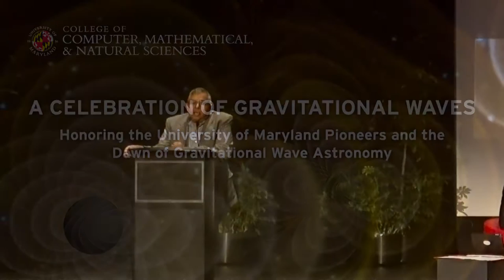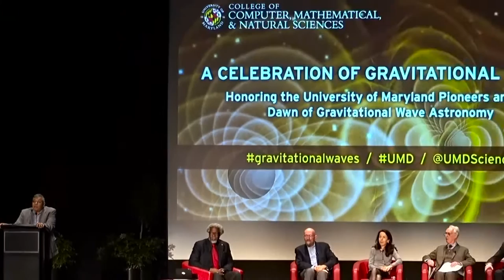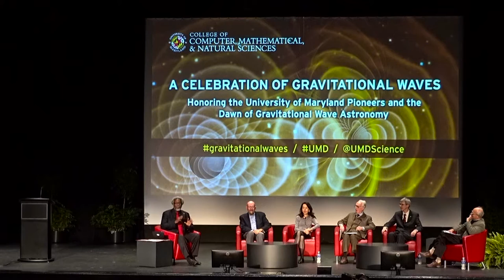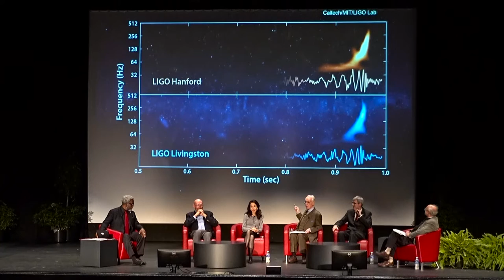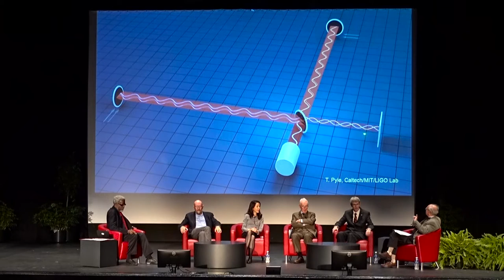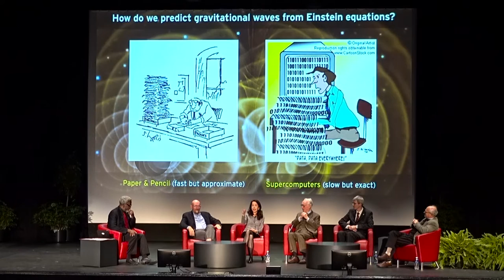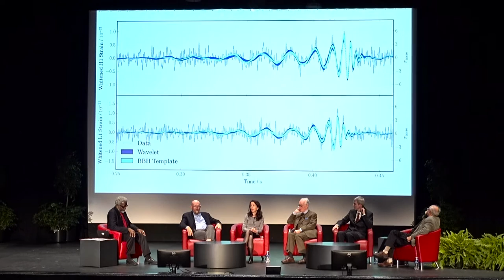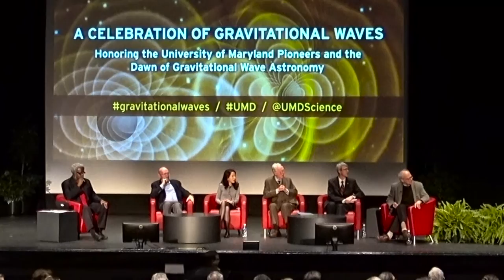A Celebration of Gravitational Waves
A panel discussion honoring the University of Maryland pioneers in gravitational waves research and the dawn of gravitational wave astronomy.

Distinguished Panelists:
* KIP THORNE, LIGO CO-FOUNDER, CALTECH
* RAINER WEISS, LIGO CO-FOUNDER, MIT
* CHARLES MISNER, GRAVITATION THEORY GROUP, UNIVERSITY OF MARYLAND
* PETER SHAWHAN, LIGO PRINCIPAL INVESTIGATOR, UNIVERSITY OF MARYLAND
* ALESSANDRA BUONANNO, LIGO PRINCIPAL INVESTIGATOR, UNIVERSITY OF MARYLAND AND MAX PLANCK INSTITUTE FOR GRAVITATIONAL PHYSICS

Moderator:
S. JAMES GATES JR., THEORETICAL PHYSICIST, UNIVERSITY OF MARYLAND

For more information on the University of Maryland's contributions to the field of gravitational waves,